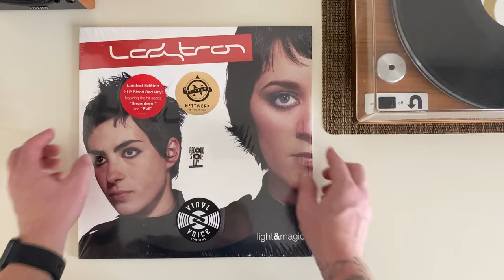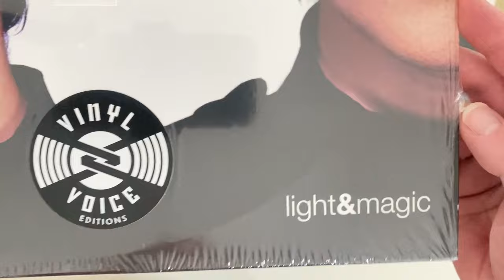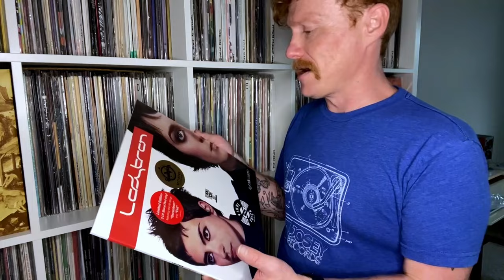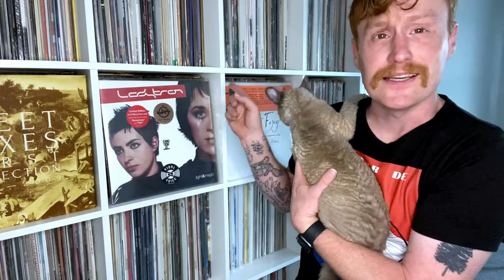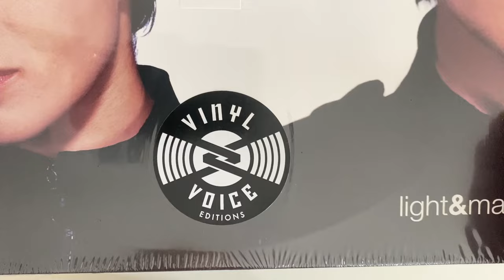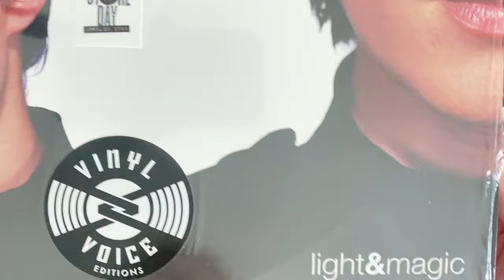Ladytron - Light & Magic - Record Store Day 2024 Vinyl Unboxing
English dark electronic dance pop band Ladytron has finally given their 2002 LP "Light & Magic" a reissue, and they did it for Record Store Day 2024. I just snagged my copy and today I share a bit about the band and the album, unbox it for you, and give it a light review after spinning the vinyl record a few times on my turntable. Dig in and let me know your thoughts about Light & Magic in the comments below.

CHAPTERS:
0:00 Record Store Day 2024
0:20 Who Is Ladytron?
1:22 Unboxing Light & Magic
3:09 Light & Magic Album Review
4:25 What Sets This Pressing Apart
5:20 Futuristic Not Timeless

🔥 Ladytron Self-Titled Vinyl
🔥 Ladytron Time's Arrow Vinyl